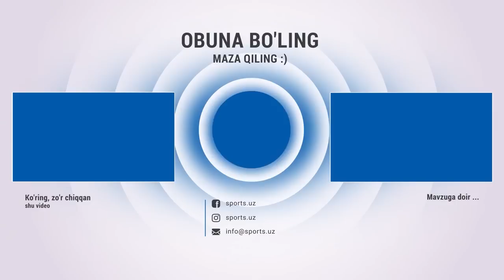Chempion Isroil Madrimov Toshkentda qanday kutib olindi?